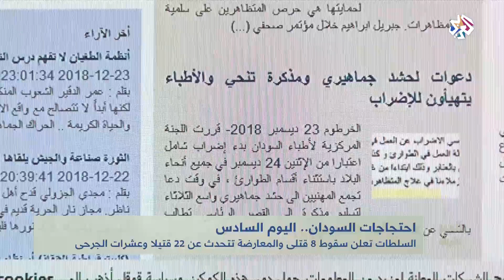للخبر بقية | احتجاجات السودان.. إلى أين تمضي الأمور؟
إضرابات ودعوات إلى مظاهرة نحو القصر الجمهوري في الخرطوم، والسلطات تعلن حالة الطوارئ وحظر التجول في ولايات عدة، برنامج للخبر بقية يسلط الضوء على اليوم السادس من احتجاجات السودان.